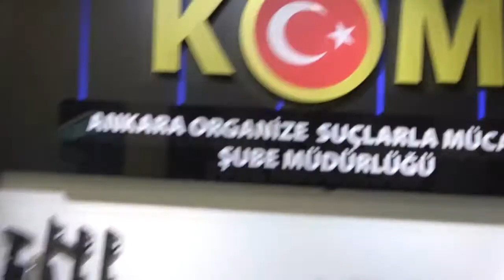Düzce, İstanbul ve Ankara'da Tefeci Operasyonu